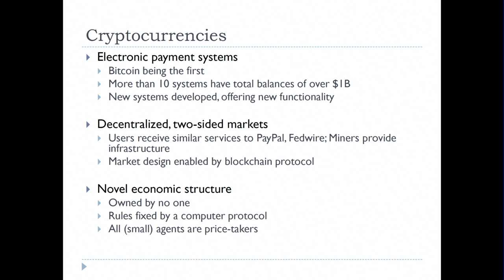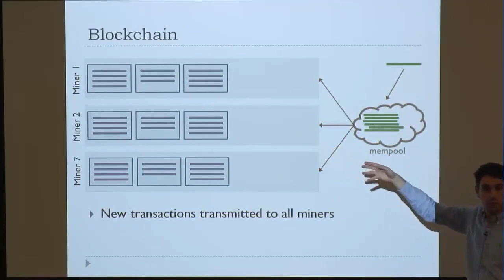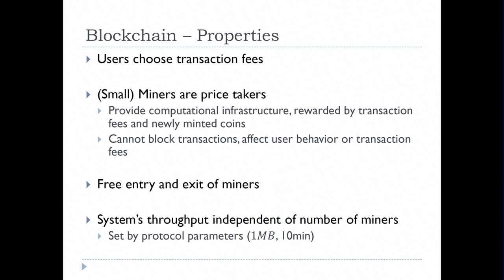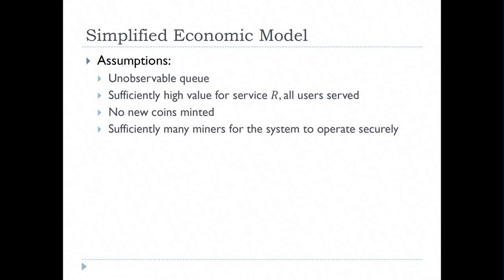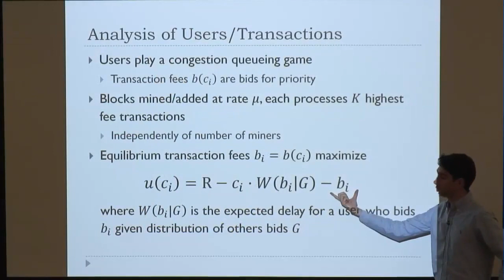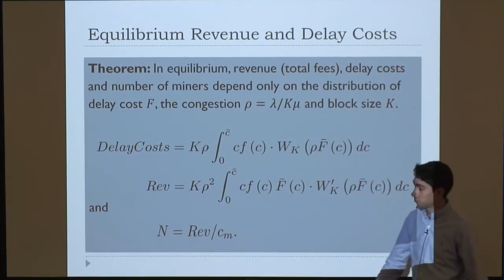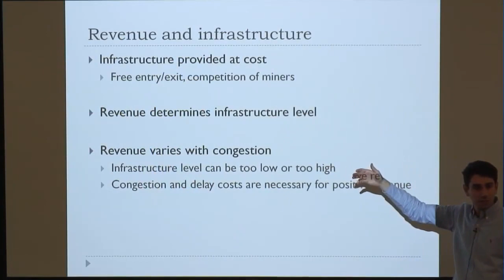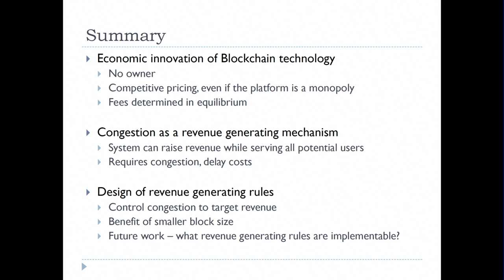Monopoly Without a Monopolist: An Economic Analysis of Bitcoin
Owned by nobody and controlled by an almost immutable protocol, the Bitcoin payment system is a platform with two main constituencies: users and profit-seeking miners who maintain the system's infrastructure. The paper seeks to understand the economics of the system: How does the system raise revenue to pay for its infrastructure? How are usage fees determined? How much infrastructure is deployed? What are the implications of changing parameters in the protocol?